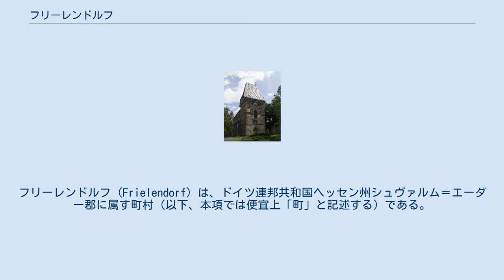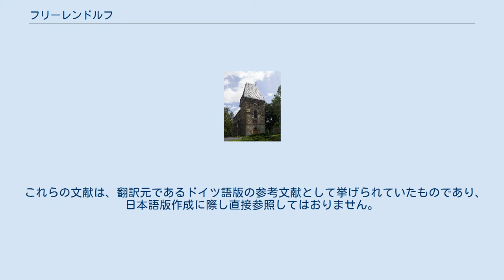フリーレンドルフ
フリーレンドルフ (Frielendorf) は、ドイツ連邦共和国ヘッセン州シュヴァルム＝エーダー郡に属す町村（以下、本項では便宜上「町」と記述する）である。
この町は州指定の保養地である。
 フリーレンドルフは、クニュル山地の北西端、ホムベルクの北約 8.5 km に位置する。
この町の北西にはゼントベルク（海抜 339 m）、北東にジルバー湖、南東にマルク山（海抜 382.7 m）がある。
町内をエフツェ川の支流であるオーエバッハ川が流れている。
 フリーレンドルフは、北東と東はホムベルク (エフツェ)、南東にはシュヴァルツェンボルン、南はノイキルヒェンとヴィリングスハウゼン、南西と西はシュヴァルムシュタット、西はノイエンタール、北西はボルケンと境を接する。
以上の市町村はいずれもシュヴァルム＝エーダー郡に属している。
 自治体フリーレンドルフは、中核地区の他に以下の15の地区からなる（日付は合併の日付である）。
 より広域のために専門的でより良い行政を可能にし、均一な運用を実現するために、ヘッセンの行政・地域改革がなされた。
最初は自由意思による市町村合併であった。
この合併は州から資金面での「特典」によって奨励された。
 1971年12月31日にレンダーシャイトが、1974年1月1日にグレンツェバッハがフリーレンドルフに合併した。
 フリーレンドルフの町議会は、31議席からなる。
 フリーレンドルフ炭坑を含む博物館には、フリーレンドルフの歴史や町内および周辺地域の褐炭採掘について情報を提供している。
 フェルナの村の博物館は村の生活文化、家具、手工芸品を展示している。
 シュピースカペルの教会 シュピースカペルには1255年に献堂された聖ヨハネス教会がある。
この教会は、元々1143年に創設されたプレモントレ会修道参事会に属す旧シュピースカペル修道院の教会であった。
この教会は主に単に「修道院教会」と呼ばれている。
オルガンは、ヘルスフェルトのヨハネス・シュロットマンのオルガン工房で作製された。
 シュピース塔（「シュピースカペルの見張り塔」とも呼ばれる）は、中世の見張り塔であり、シュピースカペルとオーバーグレンツェバッハを結ぶ通り沿いに建っている。
この塔は中世の重要な交易路の途中にあり、かつてはオーバーヘッセンとニーダーヘッセンとの境界に位置していた。
15世紀から16世紀にはシュピースでヘッセンの領邦等族の会議が行われていた。
シュピース塔は、フリーレンドルフの紋章の一部になっている。
 ジルバーゼー休暇滞在公園は、フリーレンドルフ東部の同名の湖（ジルバー湖）沿いにある。
 フリーレンドルフは、連邦道 B254号線（ホムベルク - フルダ）沿いに位置している。
連邦アウトバーン A49号線のノイエンタール・インターチェンジへは約 11 km である。
この町は北ヘッセン交通連盟に加盟している。
最寄りの鉄道駅は、ヴァーベルン、シュヴァルムシュタット＝トロイザ、ボルケン (ヘッセン)、カッセル＝ヴィルヘルムスヘーエである。